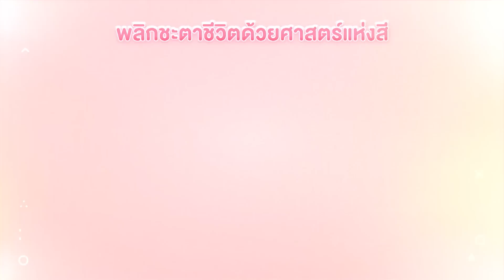BEAUTY NO.9 | EP.09 Lucky Makeup กับอาจารย์เป็นหนึง | 7 ก.ค. 62 [2/4]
พบกับรายการ BEAUTY NO.9